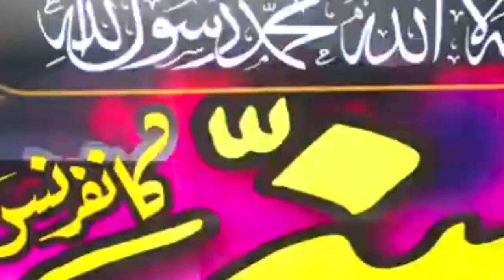PTI's Jail Bharu Tehreek. Dr. Jalali visited the big Sunni conference on Muniyar Pakistan